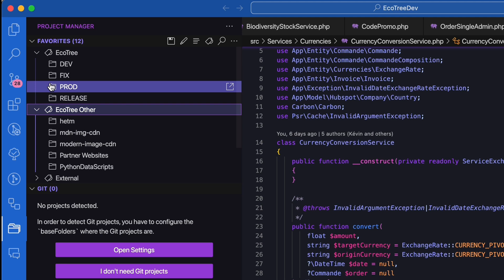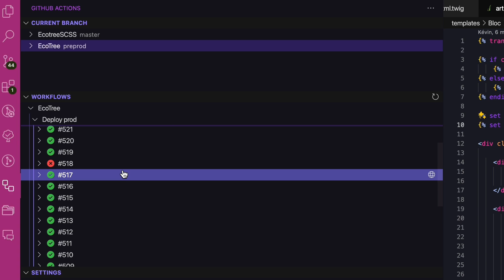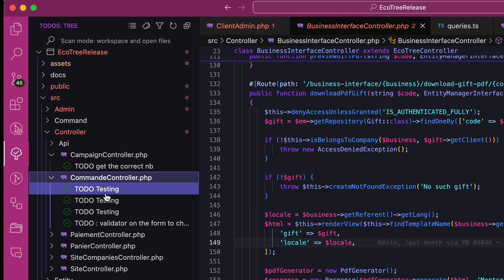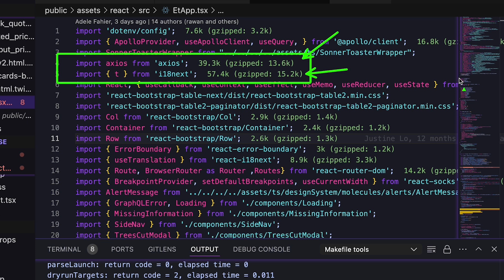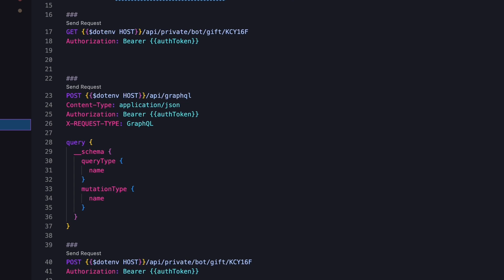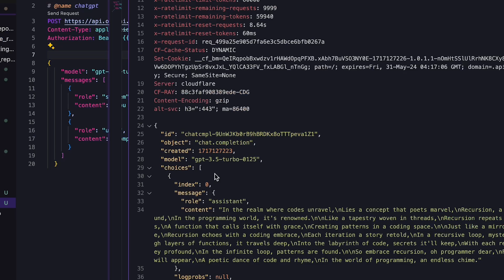9 Essential VS Code Extensions (and The Problems They Solve)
These 9 VS code extensions are life savers, and they solve very specific problems I have been confronted with.
(This is a re-upload as there were editing problems in the previous version)